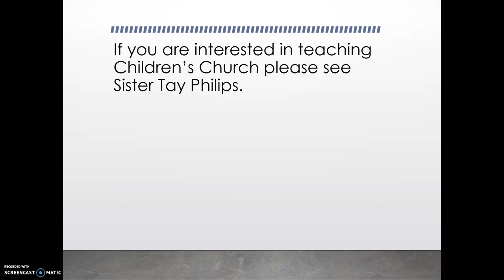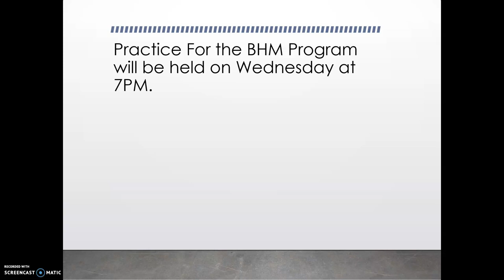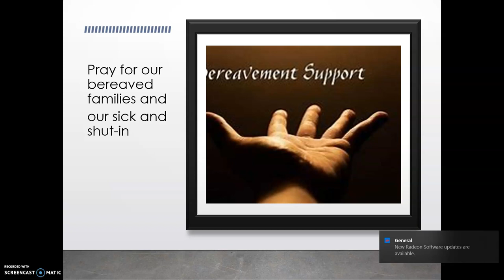Feb 9, 2020 Announ Video